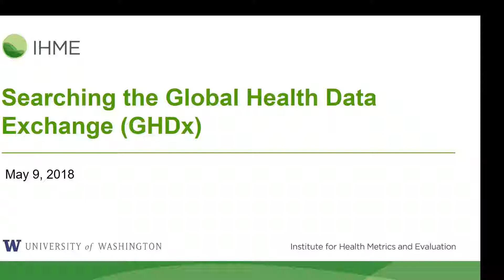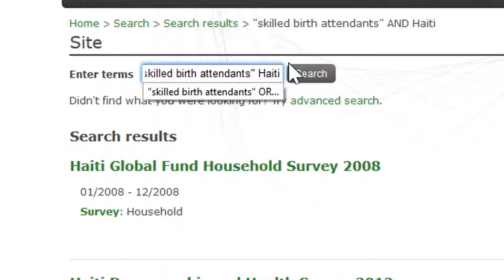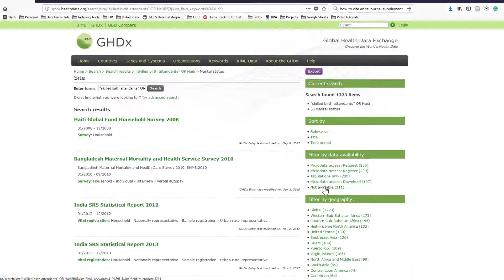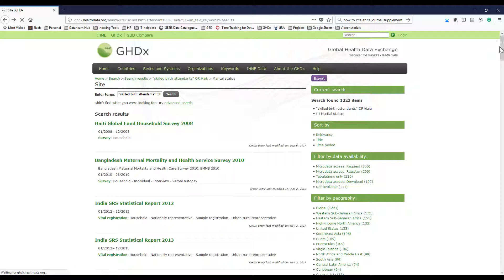IHME | Searching the Global Health Data Exchange (GHDx)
The GHDx directly supports IHME’s mission to improve the health of the world’s populations by providing the best information on population health. It was created as a dedicated place for anyone interested in global health and demography to quickly find and share information about data along with actual datasets.

Learn how to perform advanced data searches using the GHDx in this video.